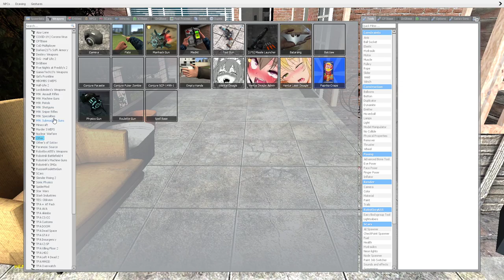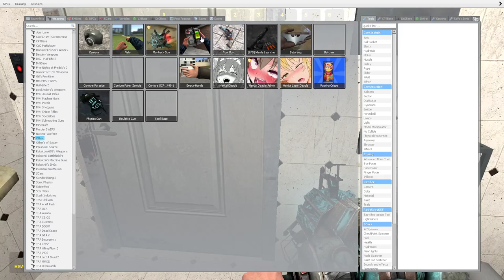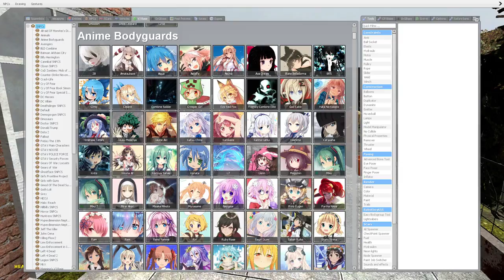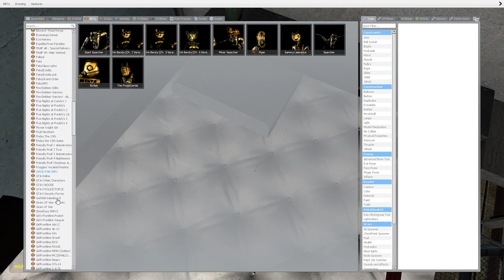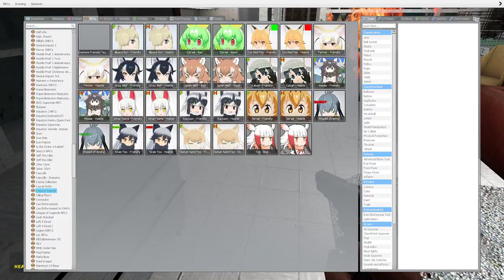Lucas Spiral's House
A look into the life of Jack Spiral's cousin, LUCAS!